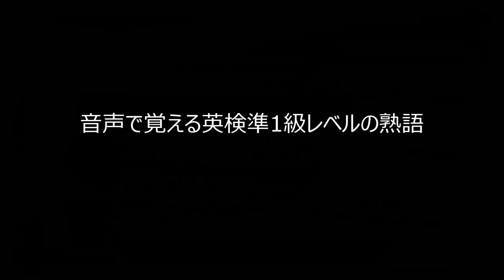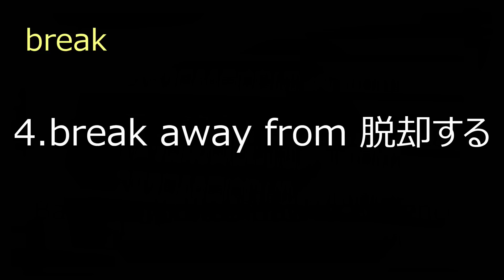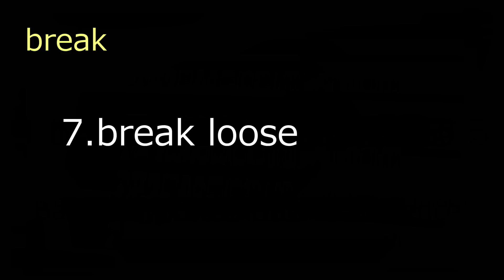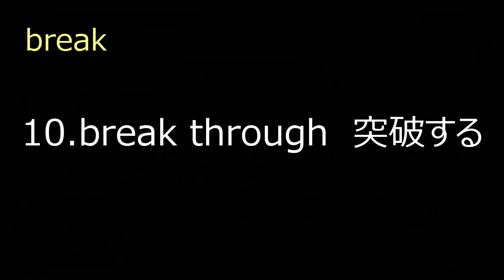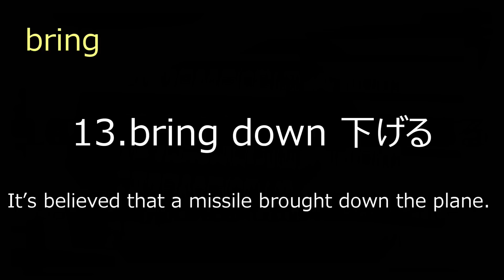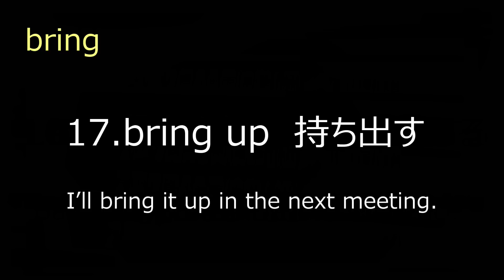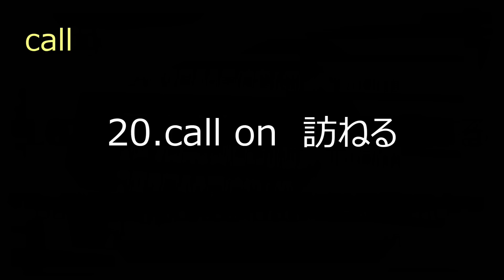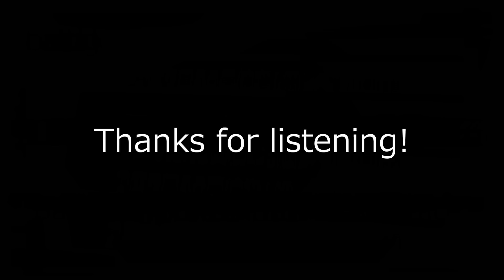【英熟語】音声で覚える！英検準1級レベル熟語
一ノ瀬 安（イチノセ アン）と申します。日本の英語教育を変えてみせます。
取得資格：
英検1級 CSE 3400点（満点）全国1位 文部科学大臣賞受賞
国連英検特A級 外務大臣賞受賞
英検準1級 CSE 3000点（満点）
TOEFL iBT旧形式120点（満点）
TOEFL iBT新形式 119点(R29, L30, S30, W30)
TOEFL iBT新形式 セクション別ベスト R30, L30, S30, W30
IELTS Academic Overall 9.0 (L8.5, R9.0, W9.0, S9.0)
IELTS Academicセクション別ベスト L9.0 R9.0 W9.0 S9.0
TOEIC L&R 990点（満点）
TOEIC S&W 400点 (満点）
VERSANT 80点（満点）
TOEFL Essentials 12点（満点）

英検、TOEFL、IELTS、大学入試などの英作文をゼロから書く過程が見れます！
あるいは、この動画をパソコンでご覧頂き、動画の下にある「メンバーになる」のボタンをクリックして詳細をご確認下さい。